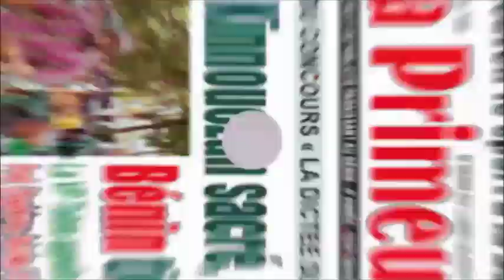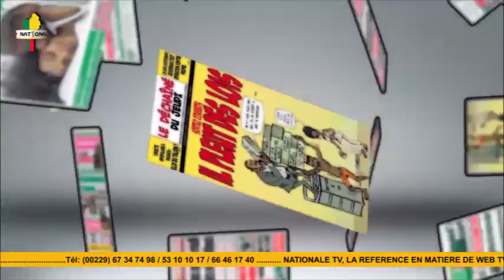UNES DE LA PRESSE DU 12/05/2023 SUR NATIONALE TV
Suivez le calendrier des Fèzan et la Présentation des Unes de la presse de  ce Vendredi 12 Mai 2023 sur NATIONALE TV